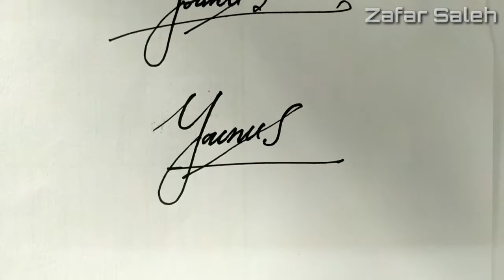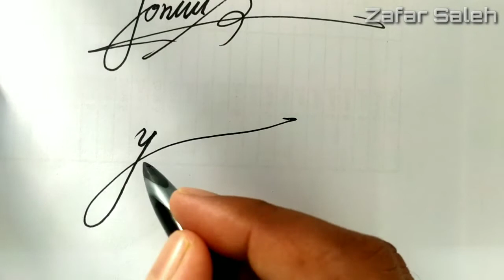✔️ Stylish Simple Signature [ Y ] | How To Draw signature Like a Billionaire ** For Alphabet Y **